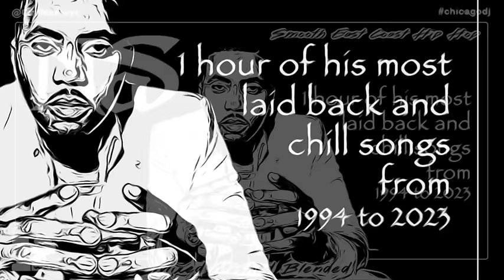Nas mix **All Smooth Tracks**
Link for appreciation and support tips in the bio $$$

Something smooth and laid back to vibe to from one of the greats!